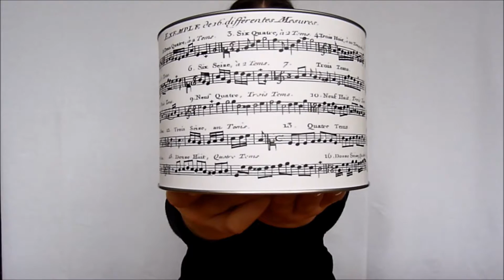Hrnek ANDANTE v dárkové krabičce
BOUSTR s.r.o.
Vítějeves 74
569 06

Hudba: Le caractere humain by Circus Marcus